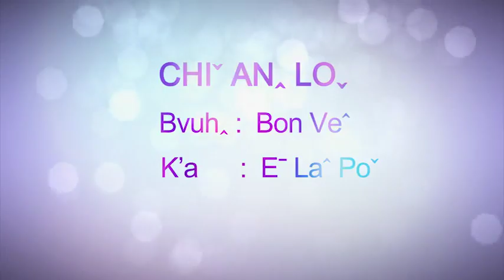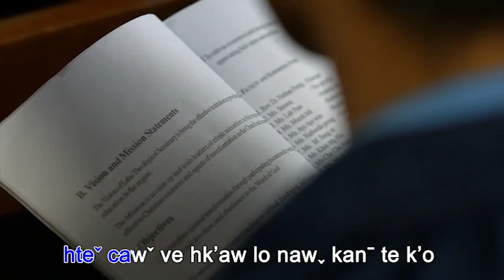Lahu song: Chi An Lo ( E La Po )